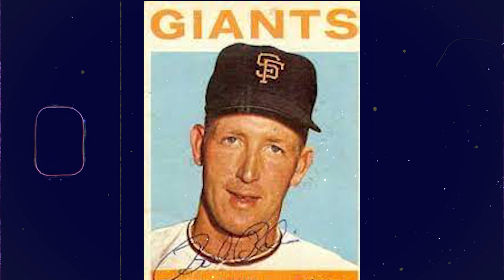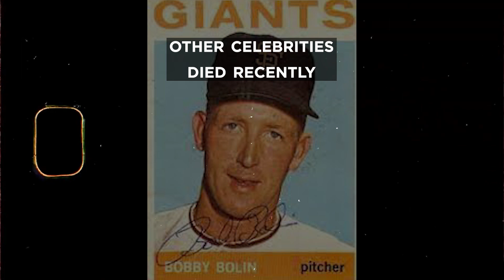ANOTHER MLB STAR HAS LEFT US! A LEGEND, WHO BROUGHT GIANTS MANY CHAMPIONSHIPS DIED! UNKNOWN DEATH!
The world of baseball is mourning the loss of a legend. Bobby Bolin, a longtime pitcher for the San Francisco Giants, has passed away at the age of 84. His cause of death is unknown, leaving friends and fans devastated and heartbroken.

Bolin played for 13 seasons in the MLB, dedicating his life to the sport that he loved. His time with the Giants, from 1961 to 1969, cemented his status as an icon in baseball history. His talent and commitment to the game earned him a spot on the San Francisco Giants Wall of Fame - a tribute to his contributions to the team.

Despite growing up as a fan of the Los Angeles Dodgers, Bolin trusted in the guidance of a Giants scout, and it led him to greatness. He may never have made an All-Star team, but his career record speaks for itself. He was a special and beloved member of the baseball family.

Bolin's passing has left a hole in the hearts of his loved ones, friends, and fans. His wife of 64 years, his children, and his grandchildren are left to mourn his passing. May his memory be a comfort to them in the difficult days ahead. Rest in peace, Bobby Bolin.